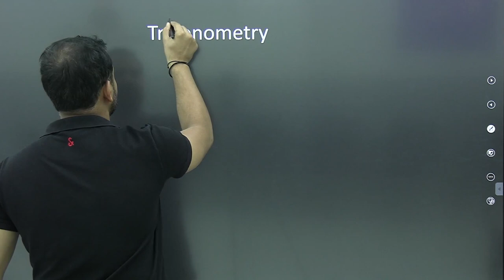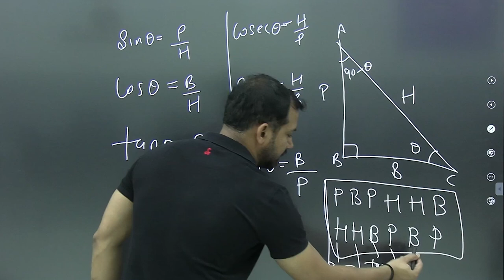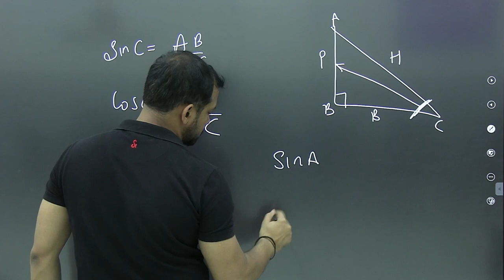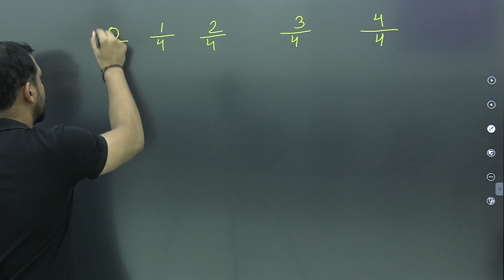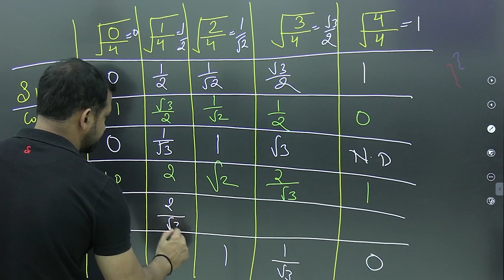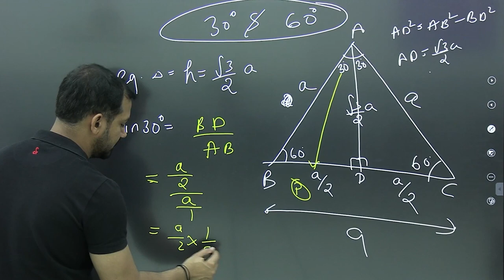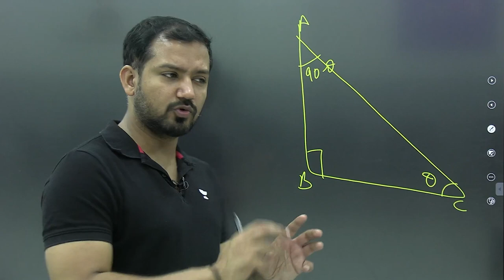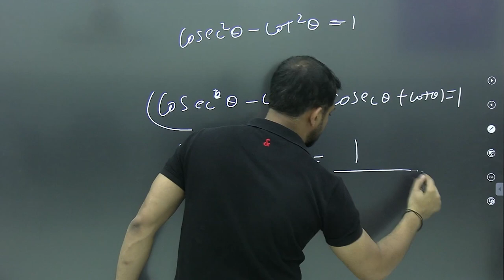L-1 Trigonometry | Gaurav Sir | Unacademy Foundation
In this particular video, Gaurav Choudhary Sir will be teaching you trigonometry this particular lecture is the introduction to trigonometry so do watch it and keep watching

Do join us on our telegram channel for more updates